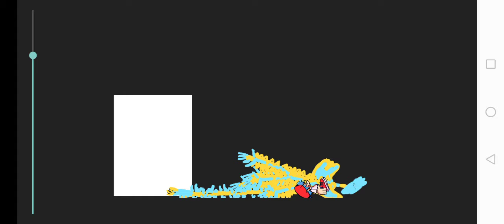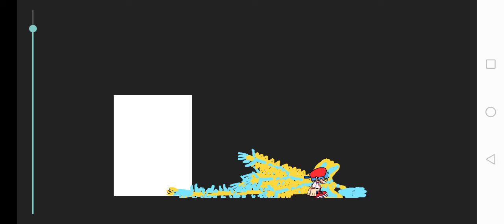boyfriend spending tiem with the planet roamed part 2